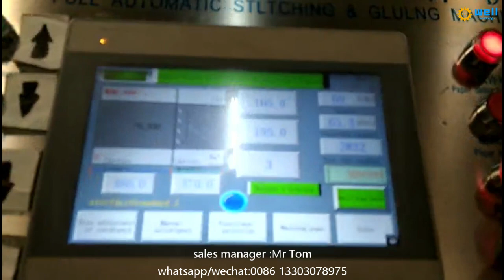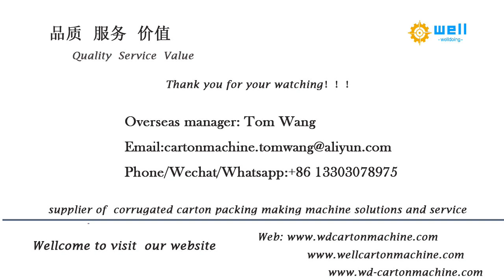high speed automatic corrugated box stitch gluer equipment WD-10